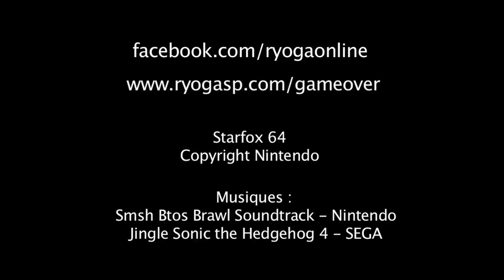[Retour sur] StarFox 64 (N64)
Après Starwing, on redécouvre StarFox 64 ! (version Console Virtuelle Wii U)